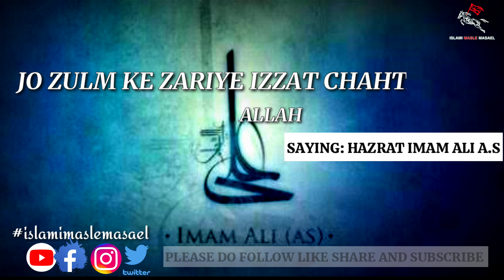SAYING OF IMAM HAZRAT ALI A.S | URDU | GLOBE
🌹ASSALAM ALAIKUM🌹
⭕ISLAMI MASLE MASAEL⭕
▶️ HUMNE IS CHANNEL KO ABHI CHAALU KIYA HAI TAAKI LOGO TAK ZYADA SE ZYADA ILMA POHCHAYA JAA SAKE
⭕HUMAARI BAS EK HI DUA HAI KI HUME SABR TAKAT AUR HAUSLA DE TAAKE HUM IS CHANNEL AUR IS MOHIM KO CHALA SAKE
🙏🏻AAP SAB MOMINEEN AUR MOMINAAT SE GUZARISH HAI KI HUME
➡️ HUM HAR JAGAH HAI HUME HAR JAGAH FOLLOW KARE
⭕ instragram: islamimaslemasael
"Hume zyada se zyada support karein share karein like karein aur follow karein"
🌹WASSALAM 🌹